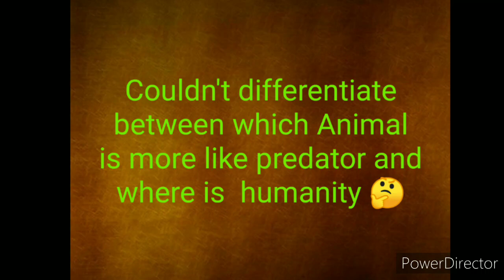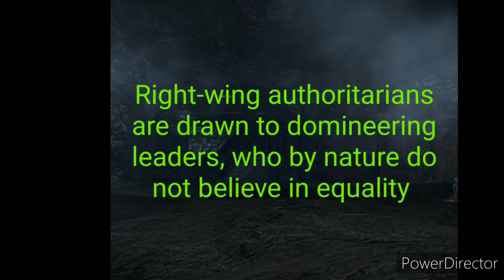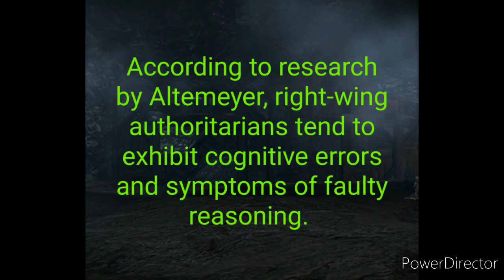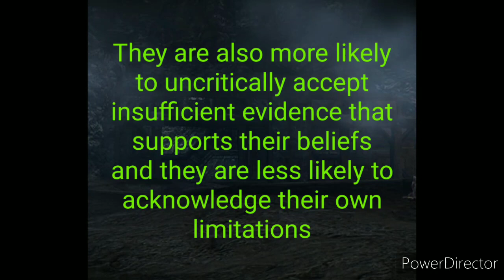Right wing authoritarian Ep-4